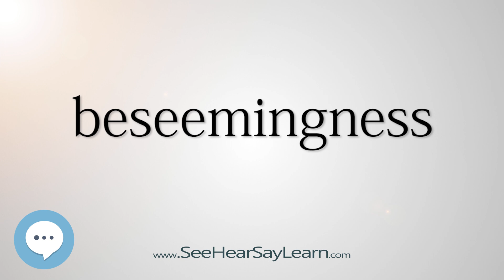beseemingness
This video is about "beseemingness".